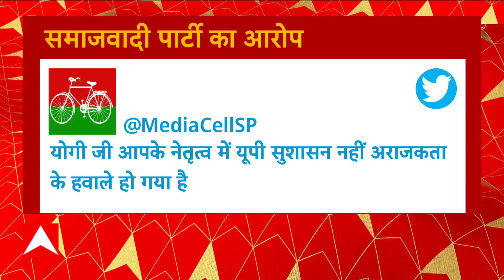Kanpur थाने में BJP नेताओं के हंगामे के बाद Akhilesh Yadav ने ट्वीट कर लगाया आरोप | UP News